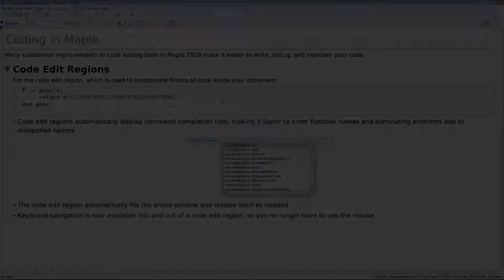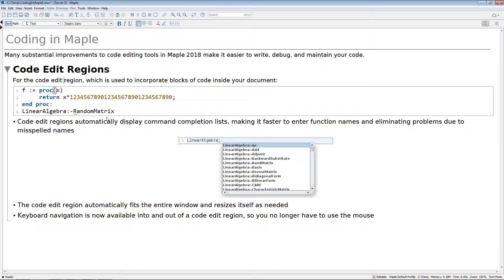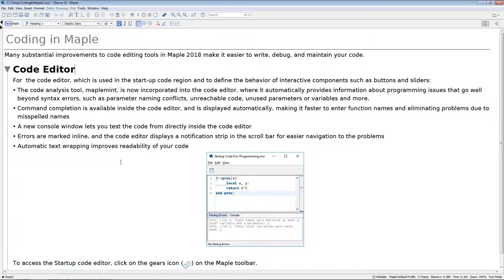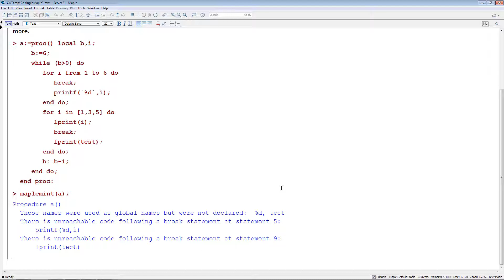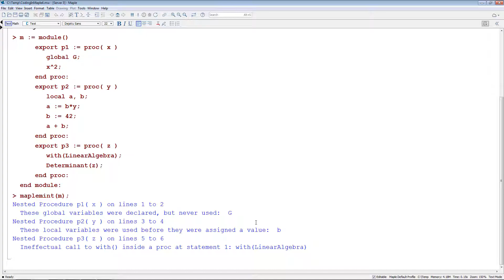Coding in Maple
In this video, you’ll see some of the many improvements to code editing tools in Maple 2018 that make it easier to write, debug, and maintain your code.